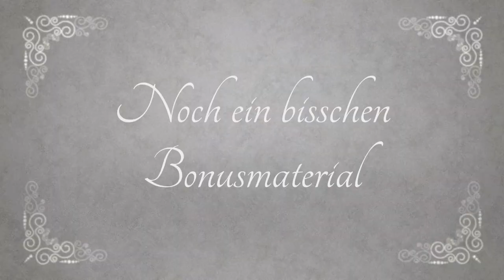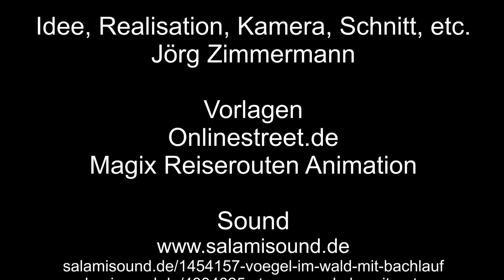Wassertreten in Bad Driburg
Wassertreten in Bad Driburg, aber das Wasser war Eisig.
Zum Schluss Bonusmaterial.

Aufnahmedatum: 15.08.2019